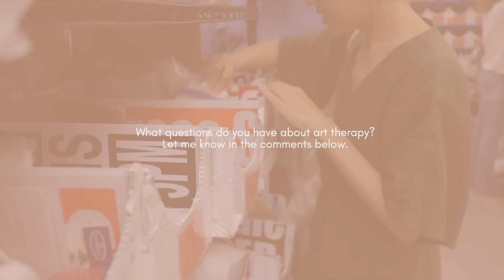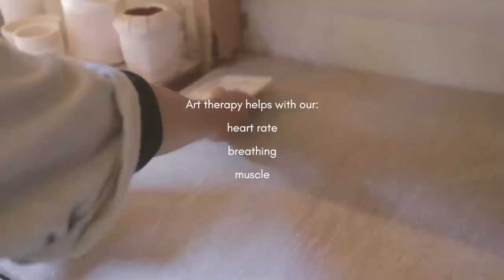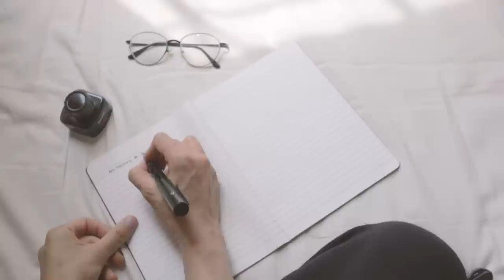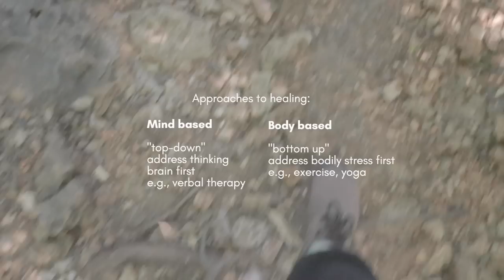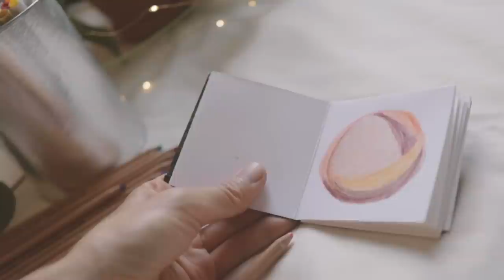What is Art Therapy and How it Works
WHAT IS ART THERAPY AND HOW IT WORKS | In this introduction to art therapy video, I share what art therapy is, its definition, and how art therapy works, including how it can be a supportive healing tool to process thoughts, emotions, and benefit our mind, body, and soul. I include findings from research on how art therapy reduces our stress and improve our well-being.

There are many benefits to art therapy as well as different definitions of art therapy, and I couldn't mention all of them in here, so I encourage you to read up on art therapy if you want to learn more! (And listen to the podcast episode below for my explanation on the different "types" of art therapy.)

GOOD BOOKS TO READ ON ART THERAPY
• Art Therapy and Clinical Neuroscience
• Handbook of Art Therapy
• Art Heals

free music by Zeeky Beats